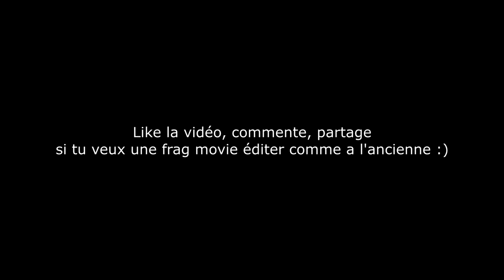BATTLEFIELD V le retour du guerrier ou pas :D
Je suis de retour sur battlefield v :)
Donc hésite pas a liker, commenter, partager si vous voulez de nouvelle vidéo avec un meilleur contenu :)